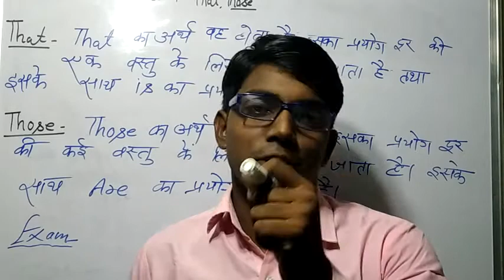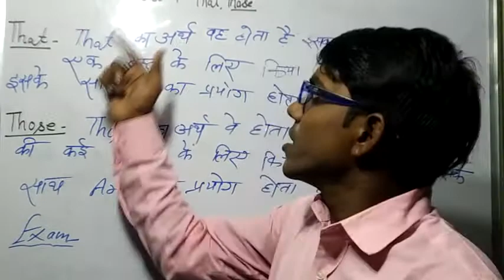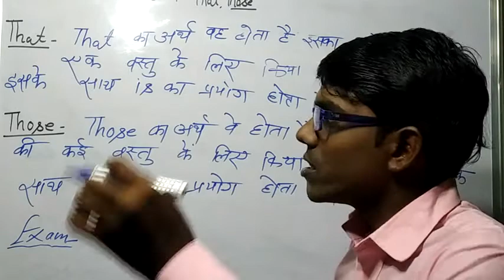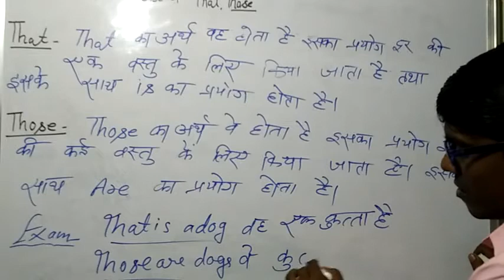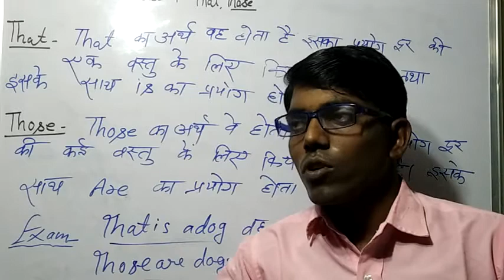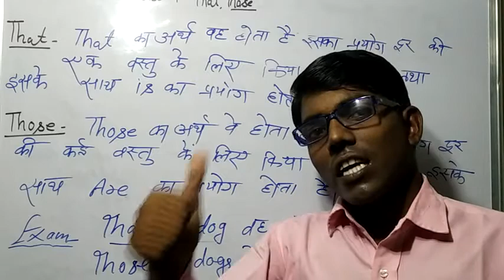Use of that,those, English Grammar, grammar tricks,that those ka prayog English dictionary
Use of that those , English Grammar, Grammar basic grammar English Grammar tricks ,those,that ka prayog